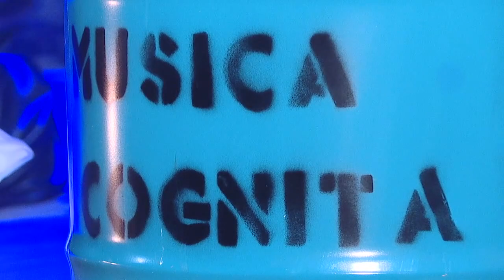Хор имени Бортнянского привез в Гомель настоящую мистерию